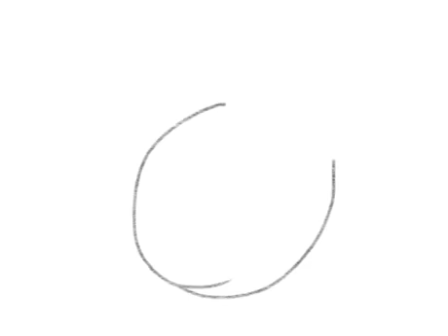Testing procreate recording